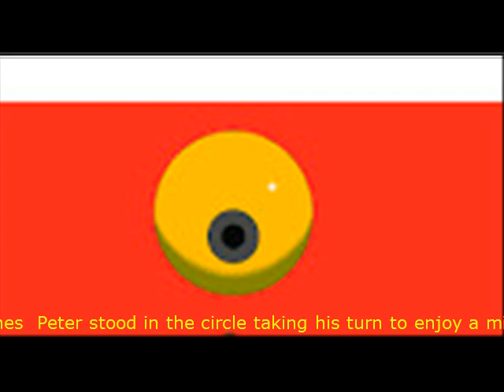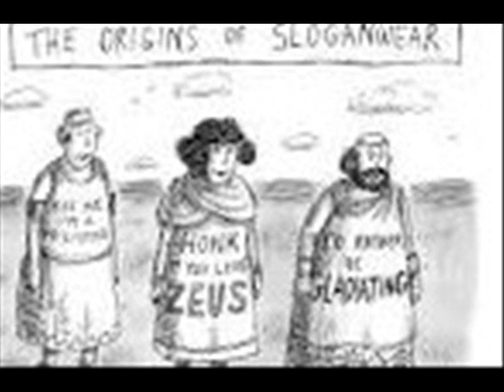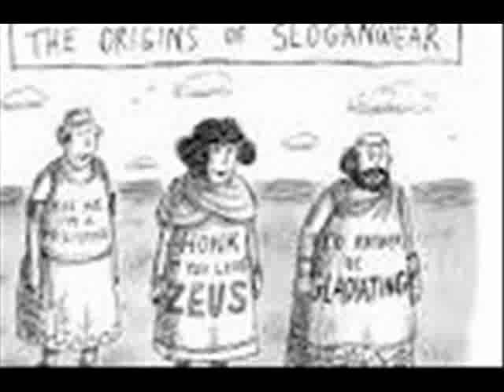Life Fed Scenes Peter stood in the circle taking his turn to enjoy a mighty pull on the joint befo